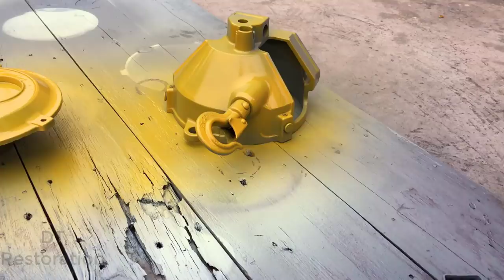Restoration spring balance ENDO EWF-9 Christmas gifts for dad | Restore old Japanese spring balance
Restoration spring balance ENDO EWF-9 Christmas gifts for dad | Restore old Japanese spring balance - A 9kg ENDO EWF-9 spring balance was found by us. It's old and can't work anymore. This spring balance restoration project was a gift I gave my father to Christmas. Let me know your opinion on this project.